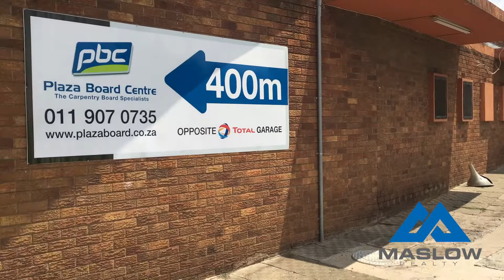2 Van Riebeck Video Tour